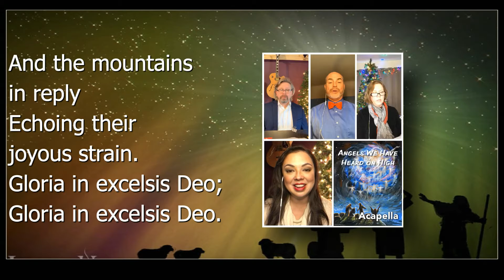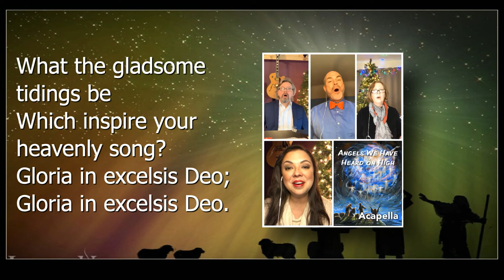Angels We Have Heard on High